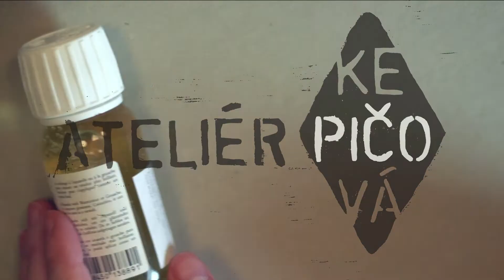Návod na malování zajíce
Přeji Vám moc hezké pondělí, děti.
Všechno jsem to pomotala a udělala velikonoční malování už na dnešek, tedy týden předem.:-D No tak nevadí, budete mít připravený obrázek na Velikonoce. Zvolila jsem zajíce, protože vajíčka možná malujete ve škole, nebo ve školce. Pojďte si společně zamalovat a svůj obrázek nasdílejte do komentáře na naší facebook výzvu.
Budu se moc těšit na Vaše obrázky. Bára